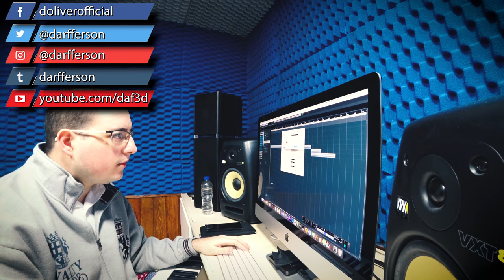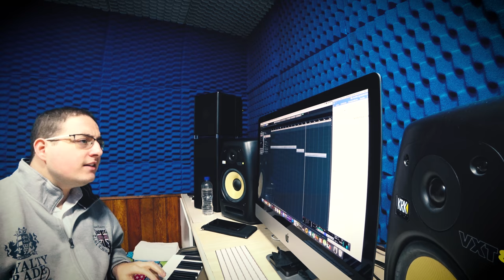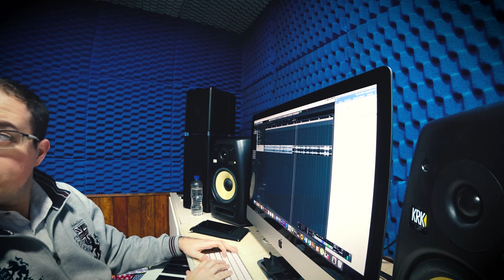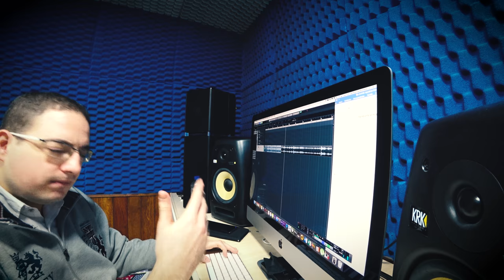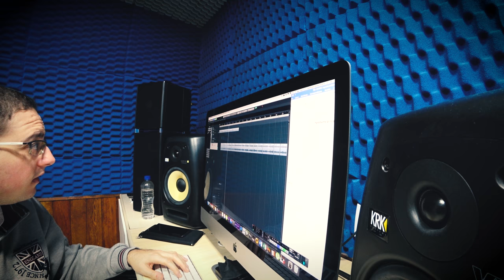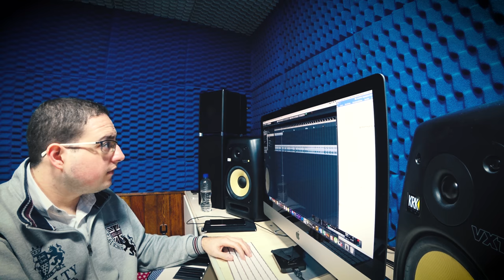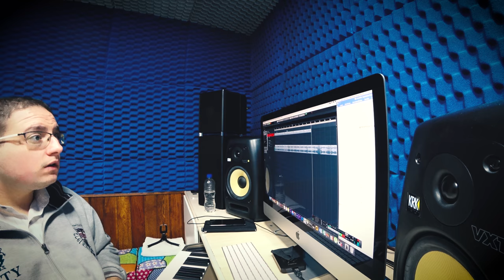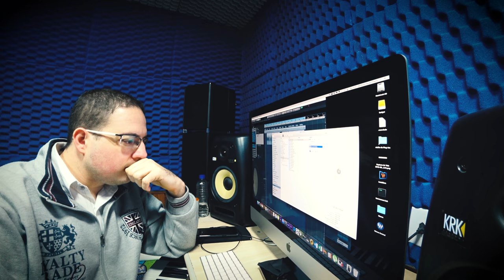Guia de música Gospel - video em 4k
Contatos:

Skype: Darfferson